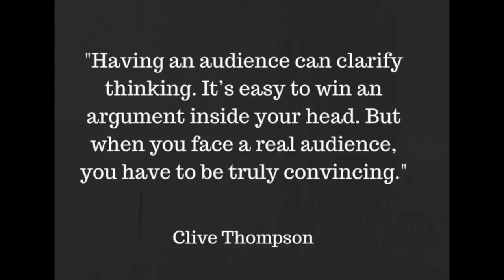3 Questions on Educators that Inspire With Lauren Kaufman - The InnovatorsMindset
George Couros welcomes back Lauren Kaufman who is a newly appointed assistant principal! Couros and Kaufman discuss the challenges and excitement around this new role and Kaufman shares how, in 2021, she is staying solution-oriented and focusing on building relationships.  The two talk about the new release, Because of a Teacher, and writing a blog! All this even before Couros and Kaufman talk about these three questions:

Because of a Teacher on Amazon